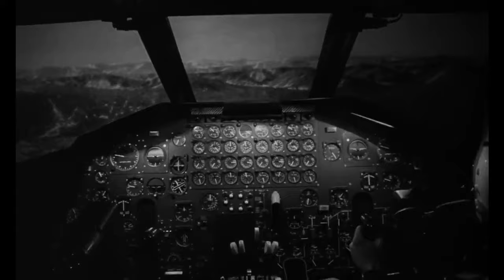Best of Dr. Strangelove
The best moments from the 1964 Stanley Kubrick film Dr. Strangelove or: How I Learned to Stop Worrying and Love the Bomb

Dr. Strangelove belongs to Sony Pictures Movies & Shows
You can watch the full film on YouTube,  iTunes, or Google Play